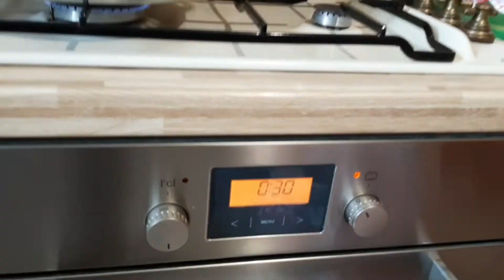Świąteczny keks z bakaliami-prosty przepis!🎄🎆🎁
Super prosty przepis na świąteczny keks ,każdy z nim sobie poradzi.
Składniki
300 g mąki tortowej
200 g masła
200 g cukru pudru
4 duże jajka
15 g proszku do pieczenia
100 g rodzynek
50 g owoców kandyzowanych

Lukier cytrynowy
200 cukier puder
1łyżka soku z cytryny
3 łyżki letniej wody
owoce kandyzowane do posypania keksu

WESOŁYCH ŚWIĄT/BUON NATALE !